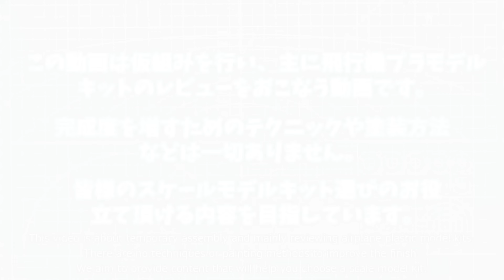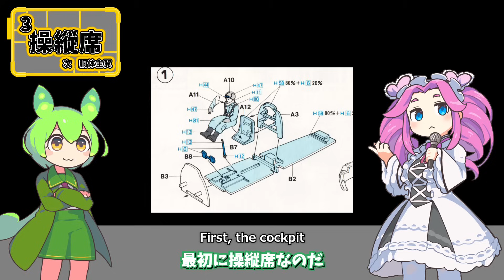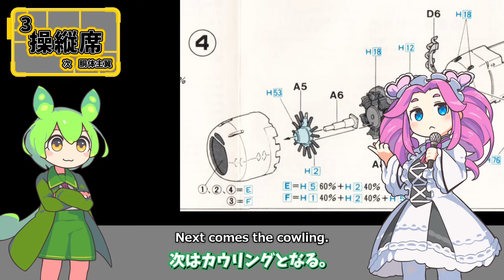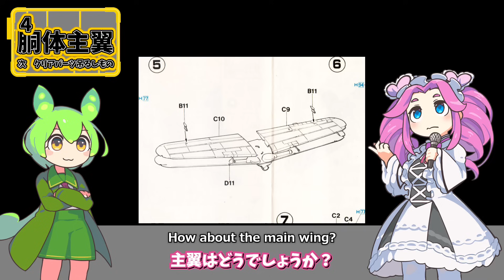【令和の零戦までの道2】ファインモールド零戦に向けての勝手企画第2弾。1982年発売のハセガワ旧金型版零戦52型を仮組レビュー。ハセガワ 1/48 零式艦上戦闘機52型 1:48 aircraft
令和の零戦までの道　第2弾
ファインモールドの令和の零戦が凄そう。
年末の発売までに色々な零戦52型をレビューを敢行！
第2弾はハセガワの零式艦上戦闘機52型（1982年発売 旧金型）です。

概要、キット構成、操縦席、主翼胴体、クリアパーツなどのパートに分けてレビューさせていただきました。

ハセガワ
1/48
零式艦上戦闘機52型（1982年発売 旧金型）

⚫️動画編集
ゆっくりムービーメーカー4 Lite

⚫️利用BGM
【OP】 ゲーム系フュージョン1
【動画動画説明時】【メインBGM】  かえるのピアノ
【メインBGM】 わくわくクッキングタイム的なBGM
【アイキャッチ】 軽いノリのアイキャッチ